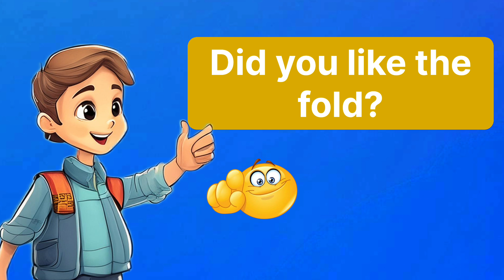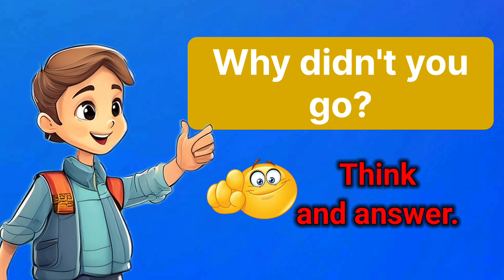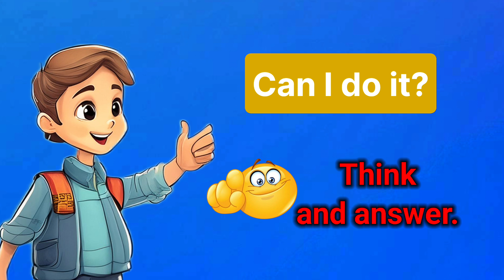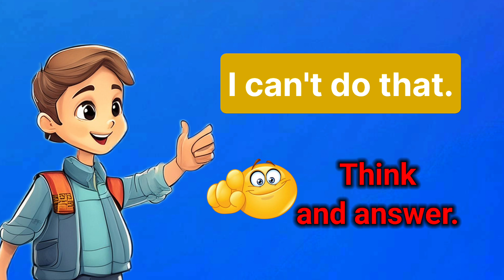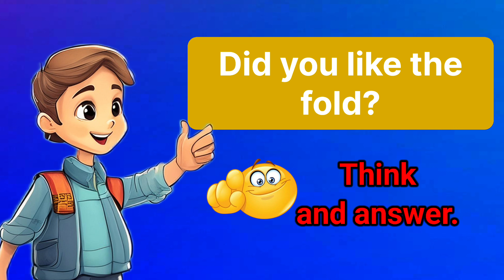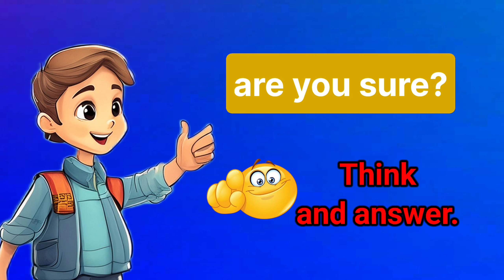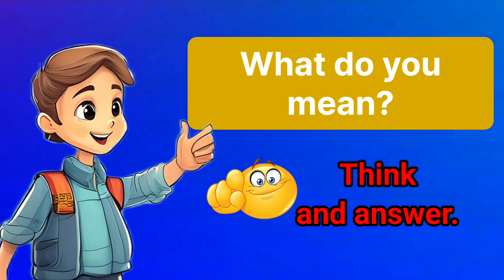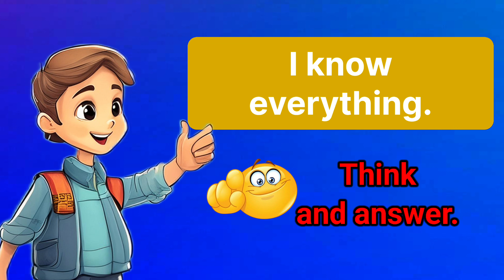English conversation practice | only question, think and answer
Welcome to our English conversation practice session! In this video, we focus solely on questions to help you think and answer on the spot. This unique approach encourages you to engage in spontaneous conversation, improving your fluency and confidence in speaking English. Whether you're preparing for exams, job interviews, or simply wanting to enhance your conversational skills, this video is perfect for you. Listen to the questions, take a moment to think, and practice your responses. Let's get started and take your English to the next level!